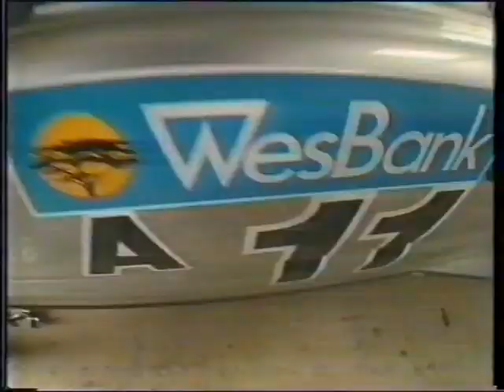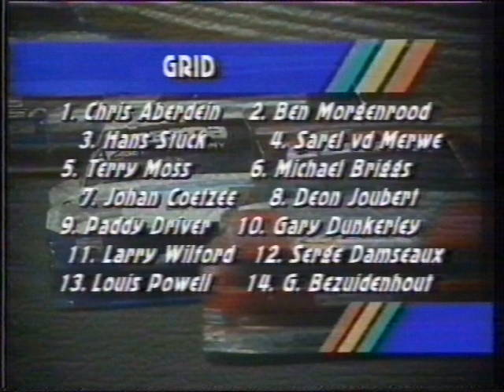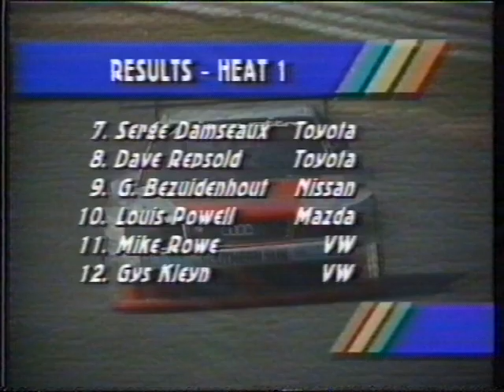1992 Wesbank Modifieds - Round 11, Race 1 - Killarney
The debut of the Audi S4 GTO in the Wesbank Modifieds Championship. Hans-Joachim Stuck drove the car to two victories on the day, the penultimate round of the 1992 season. I only have the first race.